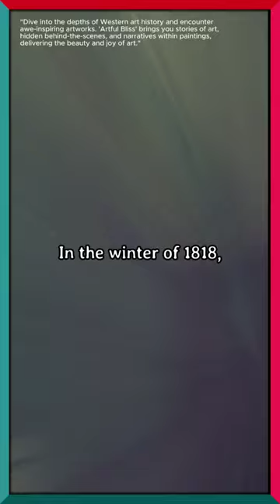From Morgue Studies to a Louvre Masterpiece:Géricault's Obsession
Dive into the chilling journey of Théodore Géricault as he explores the depths of death to create 'The Raft of the Medusa.' Discover how a tragedy at sea and countless hours in a Paris morgue inspired one of the most haunting masterpieces in art history.